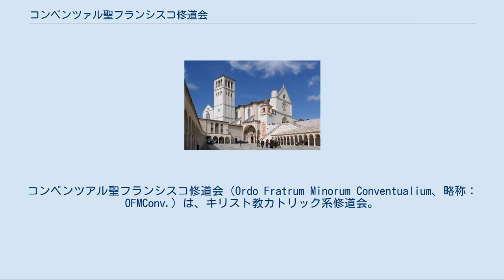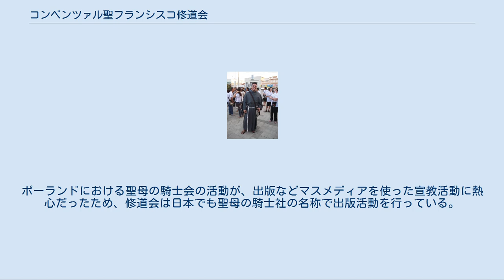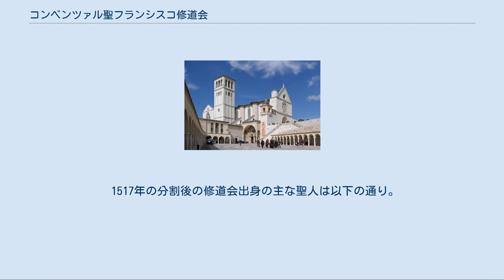コンベンツァル聖フランシスコ修道会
コンベンツアル聖フランシスコ修道会（Ordo Fratrum Minorum Conventualium、略称：OFMConv.）は、キリスト教カトリック系修道会。
本部はローマ（住所：Curia Generalizia OFMConv Piazza XII Apostoli, 51 00187 Roma (Italia) 。 アッシジの聖フランシスコ 修道会は59カ国で活動で活動している。会員数は4566人（1998年12月31日）。
 1517年に「小さき兄弟会」から「コンベンツアル派の小さき兄弟会」と「オッセルバンテス派の小さき兄弟会」に分かれる。
 さらに「カプチン派の小さき兄弟会」が分かれ、フランシスコ会の三派がそれぞれ成立した。
 年表[編集] 1930年4月24日、ポーランドの修道会クラクフ管区から、マキシミリアノ・コルベ神父、ゼノ・ゼブロフスキー修道士、ヒラリオ修道士が長崎に上陸した。
その1か月後には、雑誌「無原罪の聖母の騎士」（現在の月刊「聖母の騎士」）を発行。
コルベ神父は無原罪の聖母マリアを守護者とする聖母の騎士会 (M.I.)を創設した。
ポーランドにおける聖母の騎士会の活動が、出版などマスメディアを使った宣教活動に熱心だったため、修道会は日本でも聖母の騎士社の名称で出版活動を行っている。
 最初の修道院は、大浦天主堂下にあった旧・雨森病院の建物を使用していたが、その後に本河内水源地近くの山林を入手し、自前の修道院を建てた。
1949年12月8日(無原罪の聖母の祝日)には、管区長会議出席のため長崎からポーランドに帰国していたコルベ神父とともに、1930年8月25日に来日したミエチスラオ・マリア・ミロハナ神父(当時は神学生であった)によって「けがれなき聖母の騎士聖フランシスコ修道女会」が創立された。
(1950年、教皇庁より長崎教区管轄の通常誓願修道会として正式な認可を得る)。
 戦後は出版による布教活動のほか、神学校を起源とする初中等教育事業（仁川学院、聖母の騎士学園など）や福祉事業にも取り組んでいる。
現在、世界で展開している修道会はフランシスコの理念の下に活動している。
 聖フランシスコ大聖堂 コンベンツアル聖フランシスコ修道会が管理するのはアッシジの聖フランシスコゆかりの地である。
 1517年の分割後の修道会出身の主な聖人は以下の通り。
 ローマにはコンベンツアル聖フランシスコ修道会が国際神学大学〔皇庁立聖ボナベンツラ神学大学〕を設置しており、キリスト教布教の世界的な中心となっている。